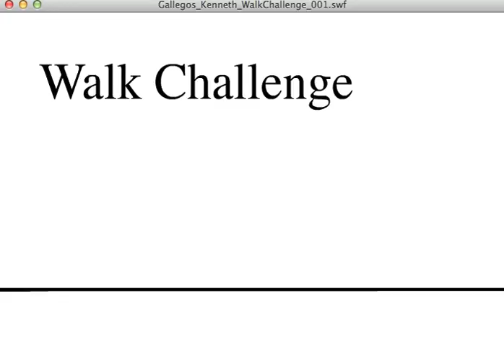Gallegos_Kenneth_WalkFinal_001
my 1st walk challenge.